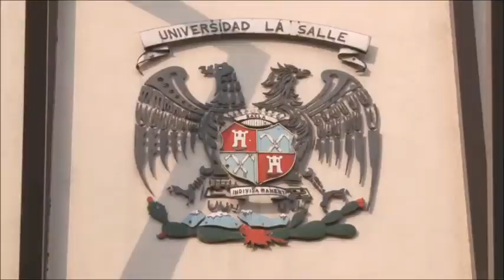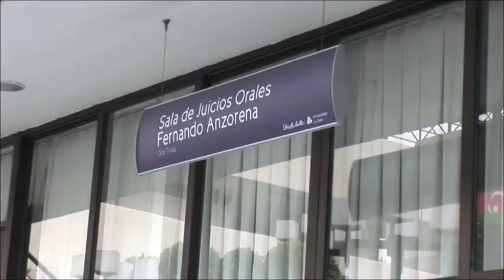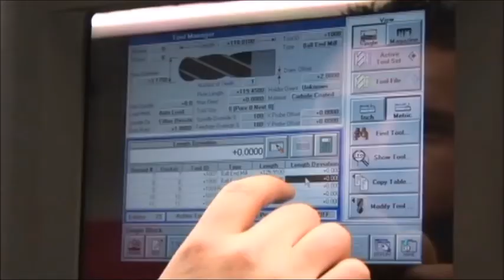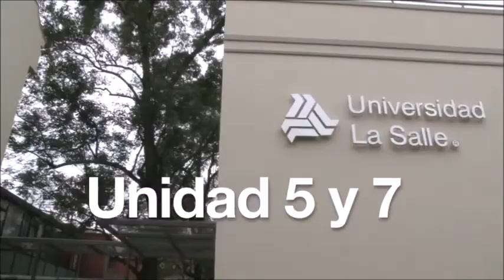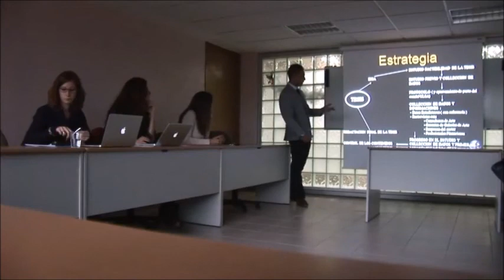20 03 30 Destello 524 Universidad La Salle Ciudad de México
20 03 30 Destello 524 Universidad La Salle Ciudad de México